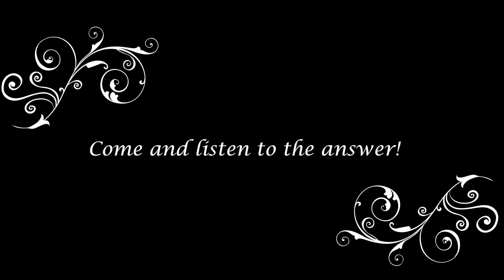EUROPEAN DAY OF EARLY MUSIC - Aurora Bachealis - Folk tunes and Bach chorales in Nordic Light!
What happens when you "cross-fertilise" early Swedish folk dance melodies and polskas with the most beautiful four-part chorales written by the Baroque genius J S Bach? The answer is given 21 March, on the master's birthday and nowadays also the European Day of Early Music. That is when organ player Gunnar Idenstam (known from "Bach på Svenska") and keyed fiddle-player Johan Hedin with ensemble and vocal quartet take up the challenge in "AURORA BACHEALIS". An including sound world is presented, where sacred and secular expressions are paired up, reflect each other's colour palette and are improvised over. Expect a lovely music experience!

Stockholm Early Music Festival initiated the European Day of Early Music in 2013. The celebration is coordinated across the whole continent through the European Early Music Network (REMA) and is under the patronage of both UNESCO and the European Commission.

Gunnar Idenstam, baroque organ

Jessica Bäcklund, soprano
Kaspar von Weber, countertenor
Love Enström, tenor
Johan Karlström, bass

Ida Meidell Blylod, baroque violin
Johan Hedin, nyckelharpa (keyed fiddle)
Erik Rydvall, nyckelharpa (keyed fiddle)
Niklas Roswall, nyckelharpa (keyed fiddle)